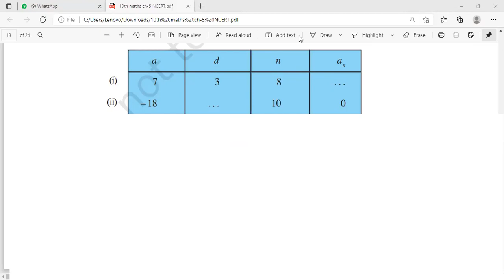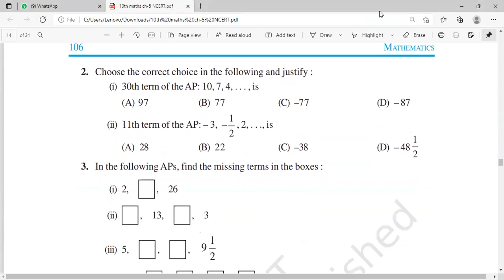(*P-3) 10th || MATHS || CH-5 || ARITHMETIC PROGRESSION || EX-5.2 || Q.1 to Q.3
For live online classes

9th & 10th (Maths & Sci)

11th & 12th(Maths,Accounts,Bst & Economics)

call or watsapp your query on 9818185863